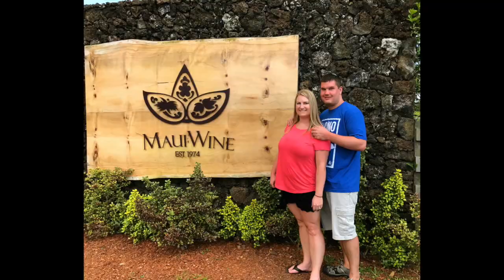Maui Vacation Vlog 2017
This video is about our recent trip to Maui.  This was the first time using my GoPro so I still have a lot of work to do to get better.  I hope you all enjoy!